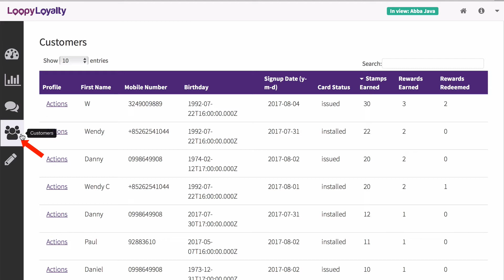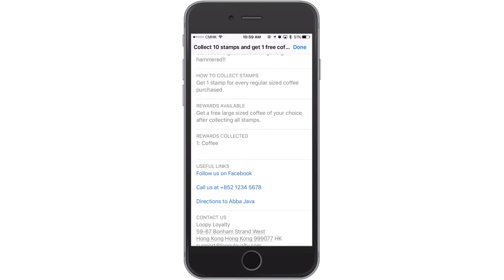How to give stamps & rewards remotely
How to give stamps & rewards remotely with Loopy Loyalty.

In this video - you will learn how to easily give stamps and rewards to your customers without physically scanning their digital stamp card.

By the end of the video you'll be able to:
- Issue stamps using the Loopy Loyalty web platform
- Give rewards using the Loopy Loyalty web platform